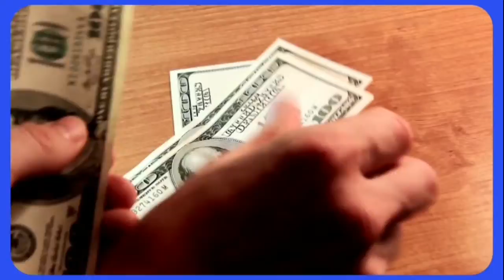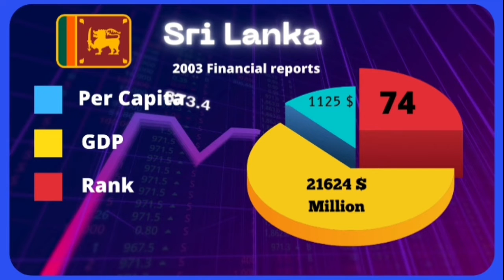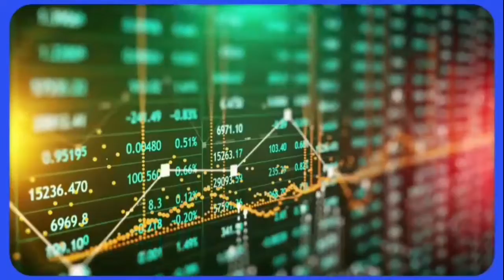ভারতীয়দের ভাবনা বাংলাদেশের অবস্থা কি শ্রীলংকার মত হবে?| Chinese Loan | Srilanka Crisis | India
আমি এই চ্যানেলটি নতুন খুলেছি ||  আপনারা সবাই আমার ভিডিওতে লাইক কমেন্ট এন্ড শেয়ার করবেন এন্ড সাবস্ক্রাইব করে আমার পাশে থাকবেন || আমাকে আপনাদের ভালোবাসা দিবেন যাতে আমি অনেক দূর আপনাদের ভালোবাসা নিয়ে এগিয়ে যেতে পারি || আমি খুব কষ্ট করে ভিডিওগুলো তৈরি করেছি।।  আপনাদের যদি  ভালো কিংবা উপকারে আসে তাহলে Like দিবেন।।

Dear Sir/Madam!..